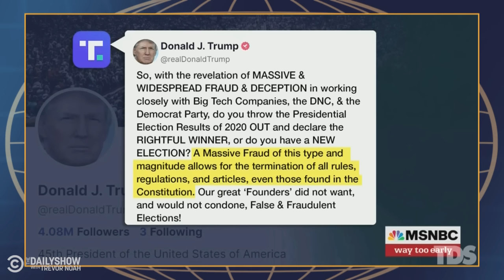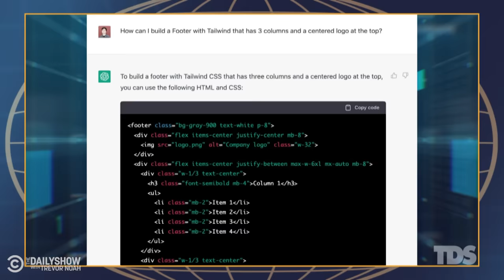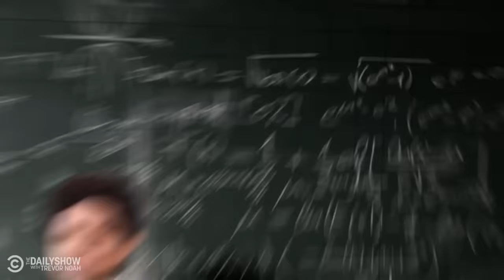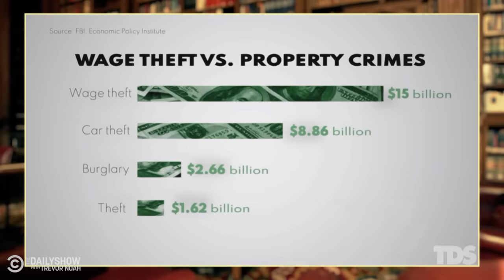What The Hell Happened This Week? Week of 12/05/2022 | The Daily Show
Trump calls for the termination of the Constitution, Raphael Warnock beats Herschel Walker, Iran is considering abolishing their morality police and Trevor thanks the fans in his final show.